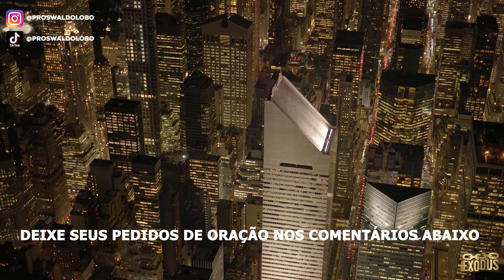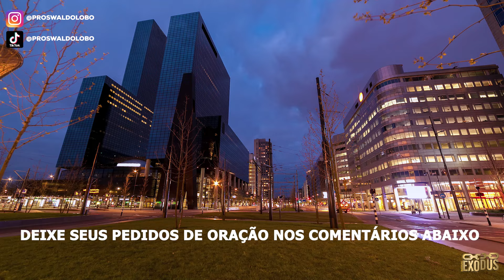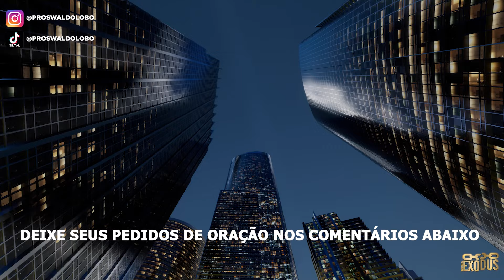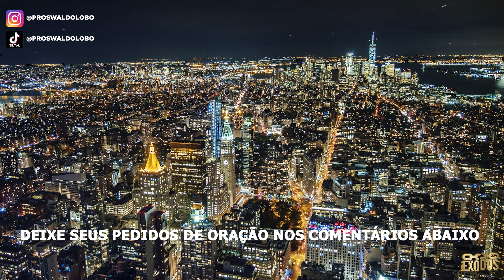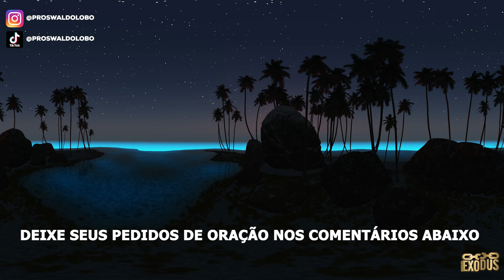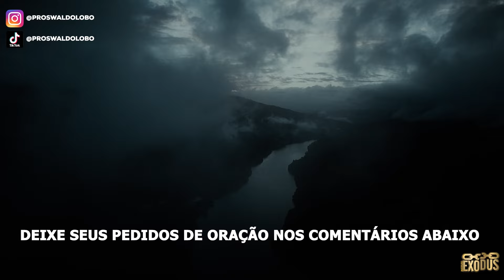ORAÇÃO FORTE da NOITE (21/04) - DEDICANDO FILHOS AO SENHOR!